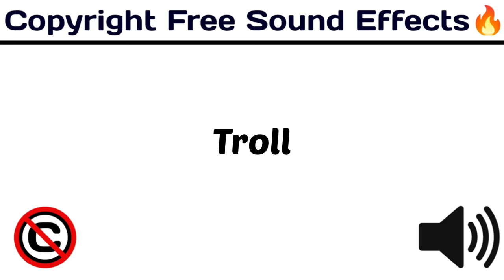Troll / New Popular Sounds / copyrightfree funny / [ Copyright Free Sound Effects ]